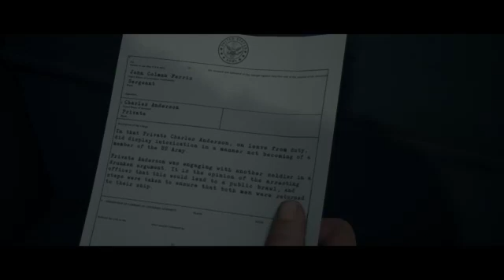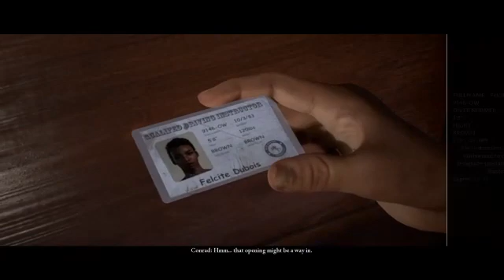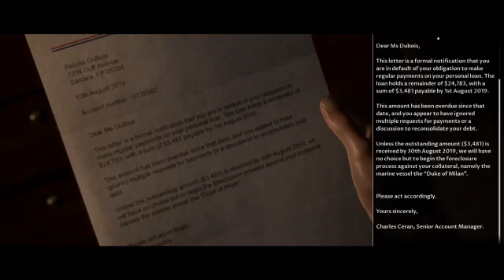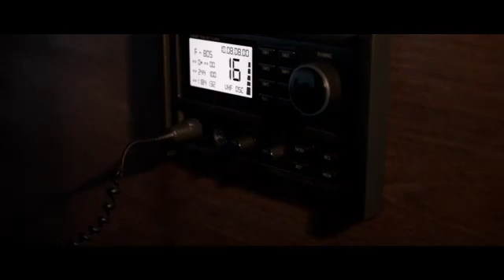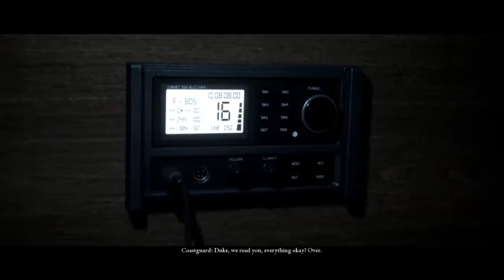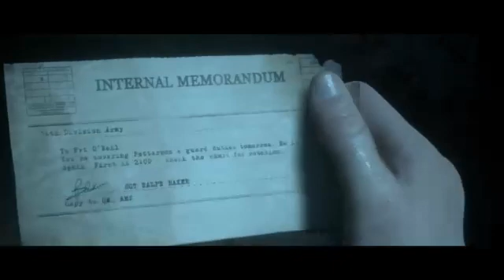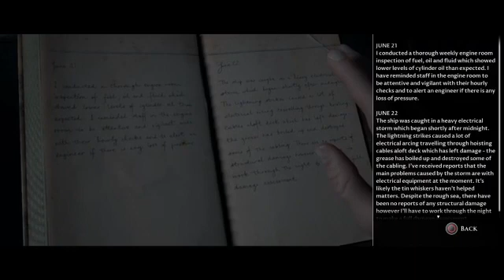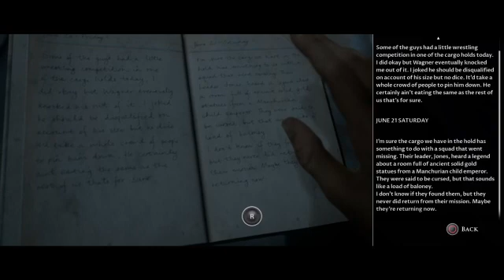✨*tips hat* medan✨1/12 ENG PS4✨